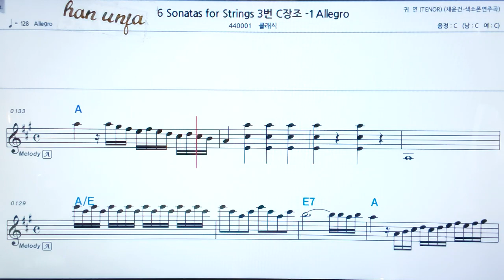6 sonatas for stings 3번 c장조 1 Allegro💖 👍가라오케 악보 코드 가사 ,Karaoke반주